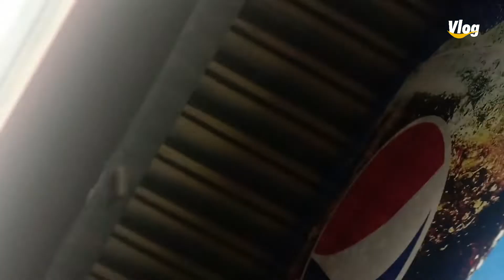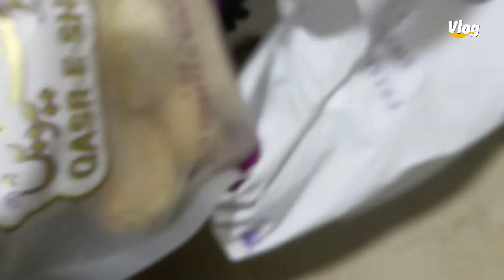VLOG - Outing with Husband - Kids Lunch Box Idea - Qasre Shireen Karachi - Best Mithai in Karachi